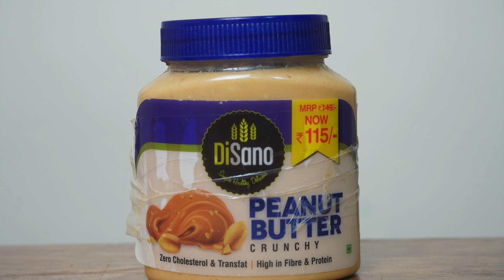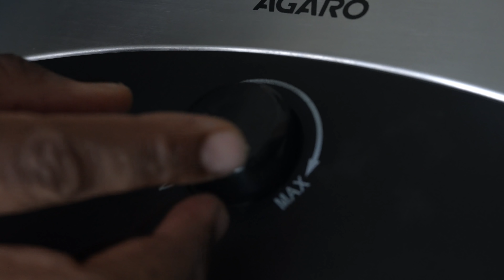How to Make Egg Sandwich | Egg Grilled Cheese Sandwich | CDK #307 | Chef Deena's Kitchen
Sandwich | Egg Sandwich | Cheese Sandwich | How to Make Grilled Sandwich | Sandwich Toast | Egg Grilled Cheese Sandwich | Bread Omelette | Bread Omelette Recipe in Tamil

To buy products from the Amazon store
Agaro Sandwich Maker
Disano Peanut Butter Crunchy
Knife set